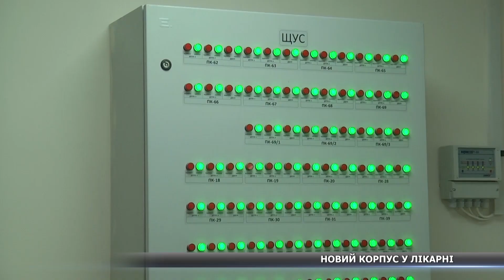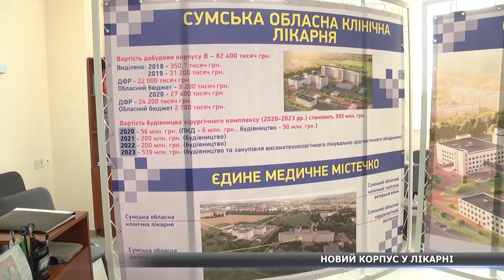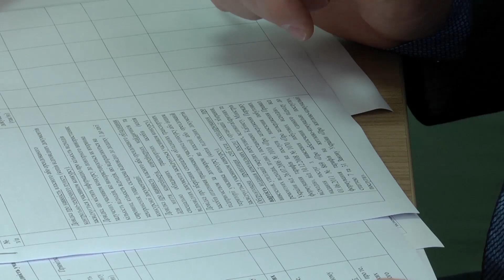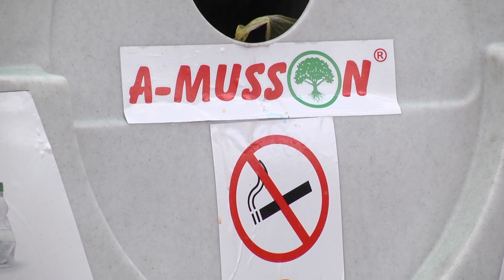Новини Сумщини, 29.05.2020 повний випуск. Головний випуск новин Сумщини